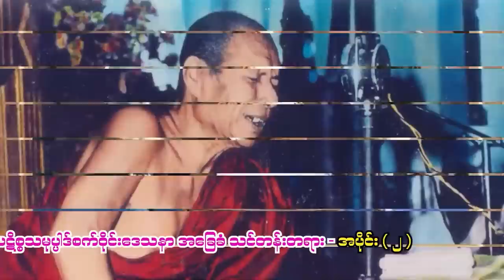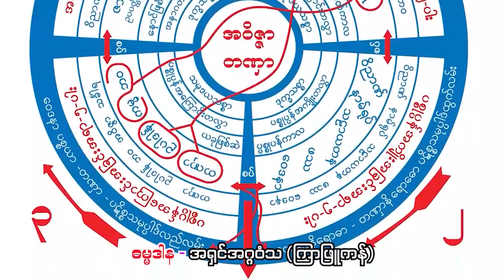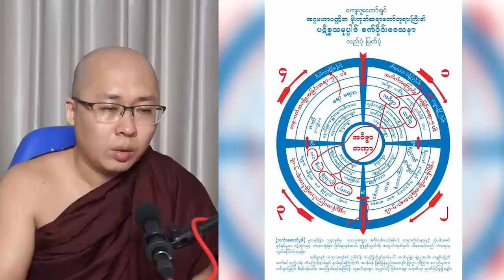မိုးကုတ်ဝိပဿနာ ပဋိစ္စသမုပ္ပါဒ် စက်ဝိုင်းဒေသနာ အခြေခံ သင်တန်းတရား- အပိုင်း(၂)